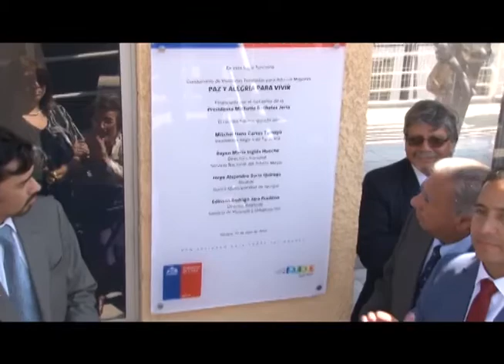MUNICIPIO REALIZA MUDANZA DE ADULTOS MAYORES A SUS NUEVAS VIVIENDAS